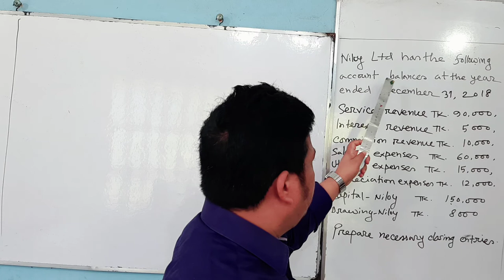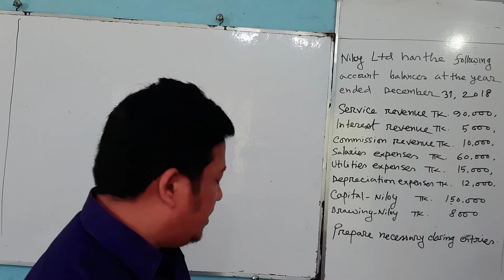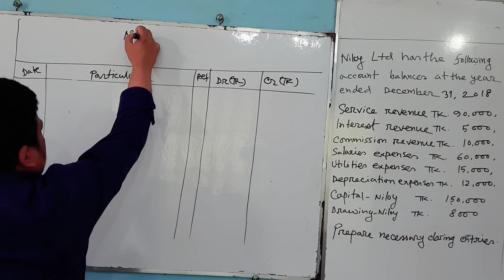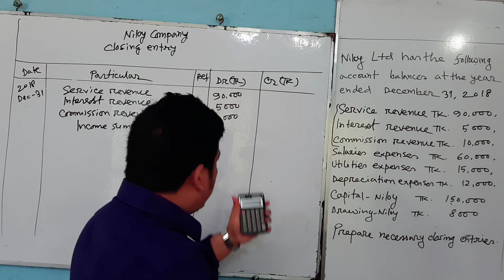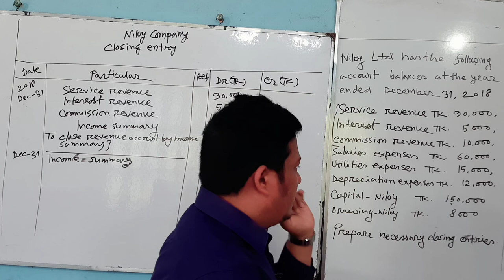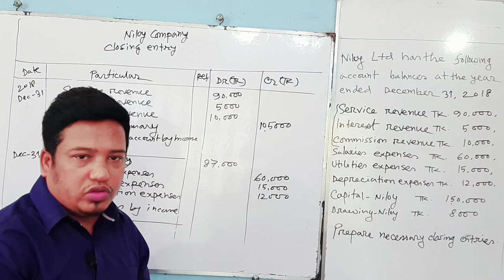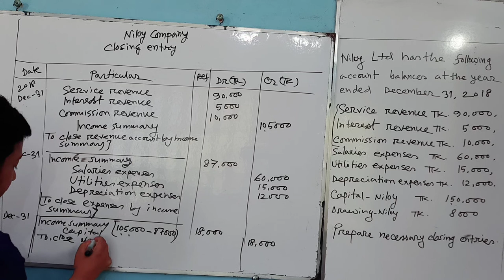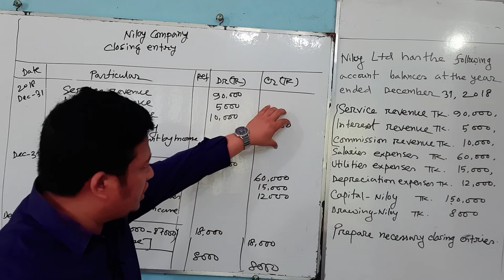BBA/BBS 1st year:Principles of Accounting :How to prepare closing entry.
Principles of Accounting :Adjustment : Closing entry.